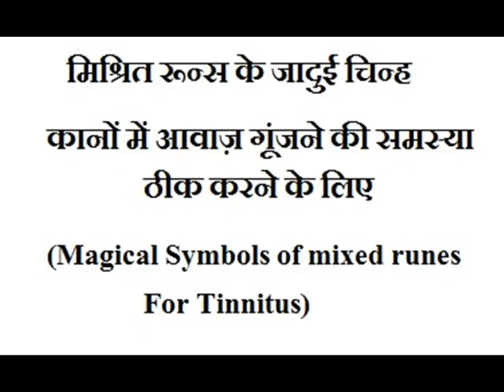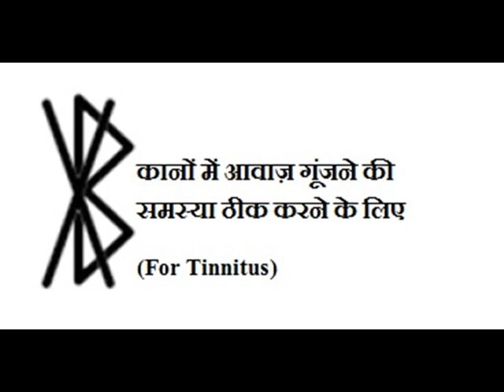Magical Symbols of mixed runes For Tinnitus मिश्रित रून्स के जादुई चिन्ह कानों में आवाज़ गूंजने की स